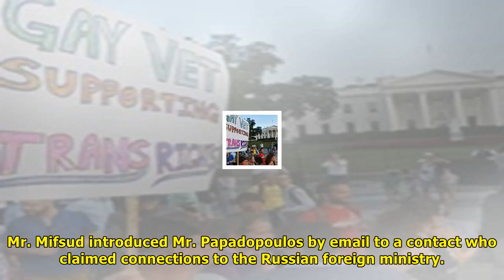How we got here: a timeline of events leading up to the charges | News TV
How we got here: a timeline of events leading up to the charges
The special counsel, Robert S. Mueller III, announced charges on Monday against three former campaign advisers of President Trump. Paul J. Manafort and his protégé, Rick Gates, surrendered to federal ...